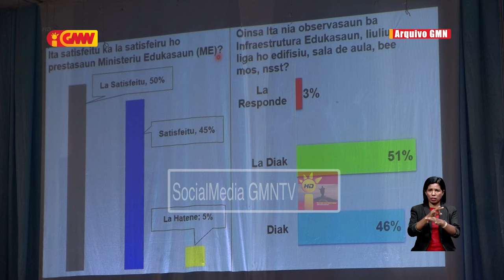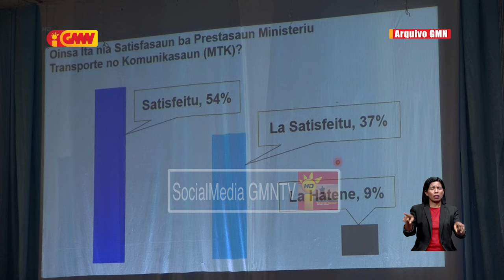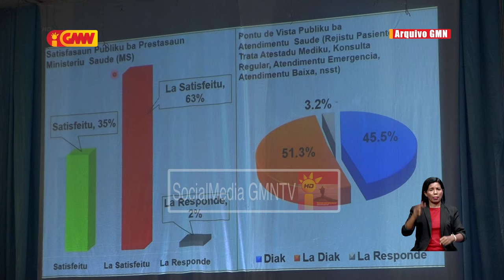Ministru Justisa konkorda ho rezultadu survey husi Institutu Matadalan Survey no Peskiza